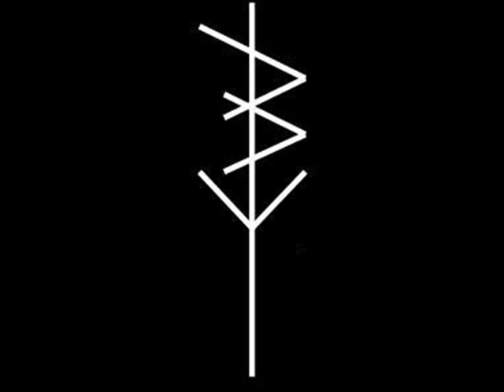Reign Supreme - 05 In Tongues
Hardcore from Philadelphia, USA.
"Sky Burial 2013"